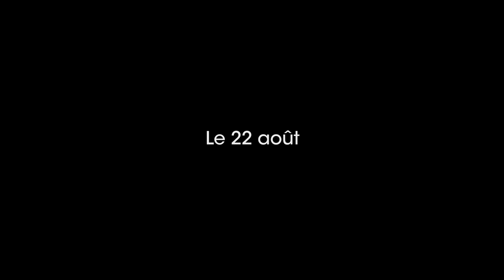MOBILE HOME - Trailer